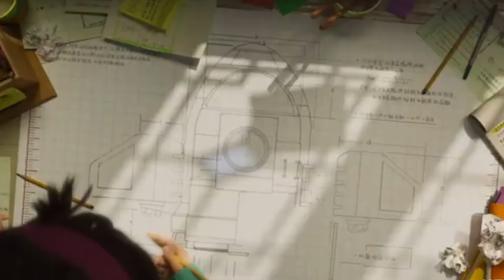OVER THE MOON TRAILER 2020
A determined young girl that believes in science. Builds a rocket ship that she uses to travel to the moon. For her to prove of the existence of a legendary moon Goddess but she ends up into a whimsical land full of fantastic creatures.